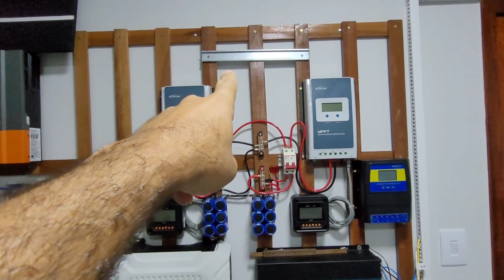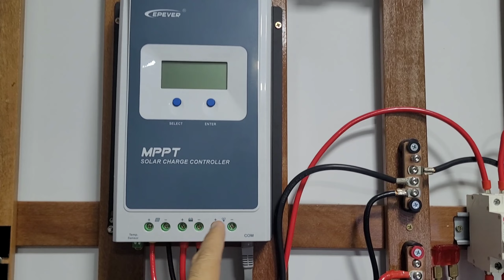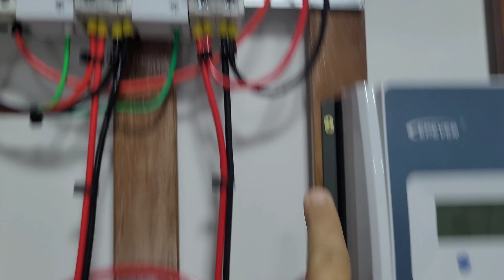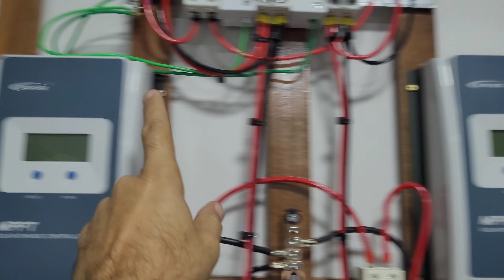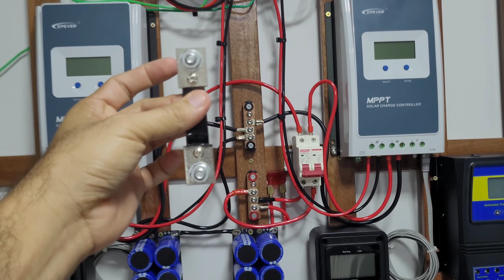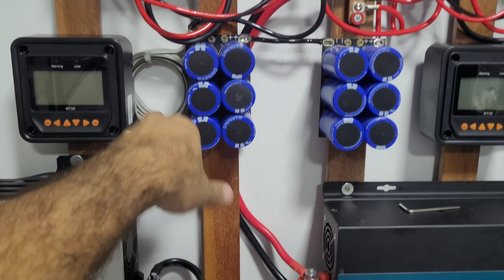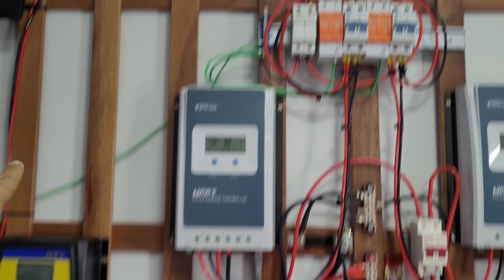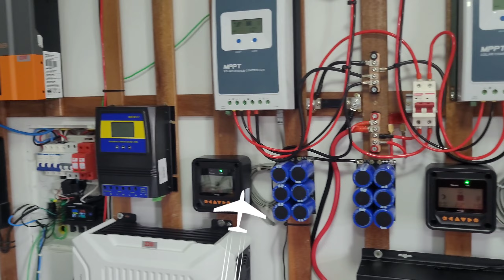Como montar sistema OFF GRID completo do Zero - Montagem DPS, Disjuntores DC - Porta Fusível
Mais uma aula de como montar sistema off grid completo do Zero -- DPS,  disjuntor DC,  super capacitor
Inversores ZERO TAXAS E ESTOQUE NO BRASIL:
Reliable 3000w/6000w Estoque BRASIL/CHINA
4000/8000w LVYUAN 220v - Estoque BRASIL/CHINA
4000/8000w LVYUAN 110v - Estoque BRASIL/CHINA
3500/7000w LVYUAN 220v - (Entrada 12/24V)
3000/6000w LVYUAN 220v - (Entrada 24v ) BRASIL
2500/5000w LVYUAN 110v - (Entrada 12/24V) BRASIL
2000/4000w LVYUAN - Estoque BRASIL/CHINA
1500/3000w LVYUAN - Estoque BRASIL/CHINA
1000/2000w LVYUAN - Estoque BRASIL/CHINA

LIFEPO4 105Ah

Tarcisio Simone Ferreira Alencar